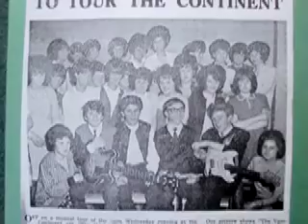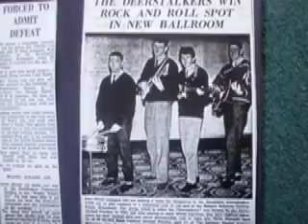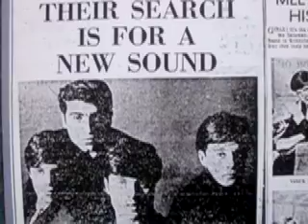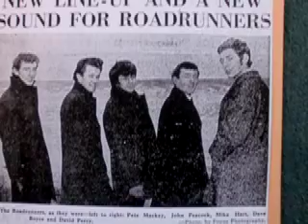WIRRAL BEAT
Wirral beat groups who made the Mersey Sound in the Fab 60's